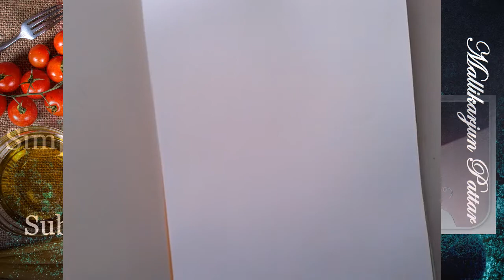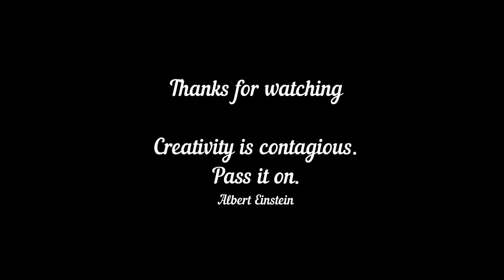Art | Girl - Sketch Drawing / Face | How to draw a girl face || Draw with me || V-2140